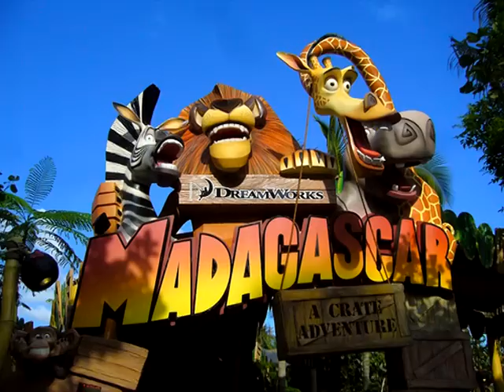Madagascar: A Crate Adventure At Universal Studios Singapore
Madagascar: A Crate Adventure was announced as one of two attractions to be a part of the Madagascar zone in Universal Studios Singapore. The ride officially opened on 16 May 2011. A Crate Adventure is a ride that's available for three generations - from kids to adults to grandparents. Everyone can ride it.  The nine-minute ride - one of the longest rides in Universal Studios Singapore - promises to be a blast for riders, especially the younger ones. Come enjoy.